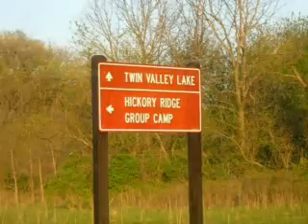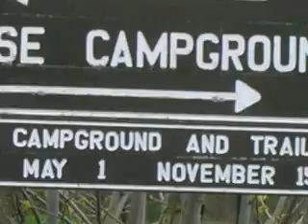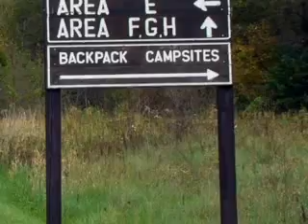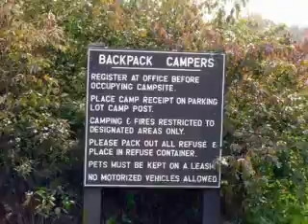Governor Dodge State Park Campgrounds for Groups, Horseback Riders and Backpackers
Governor Dodge State Park is Wisconsin's second largest park with an area of 5,270 acres. It is named after Henry Dodge, the first Territorial Governor. The glaciers of the last Ice Age bypassed this area and left intact valleys sculpted out of 450 million year old sandstone. Human occupation of the area dates back over 8,000 years. There are two man-made lakes in the park, Cox Hollow and Twin Valley, that are encircled with miles of trails for hiking, biking, skiing, and horseback riding. The Military Ridge State Trail connects to Blue Mounds State Park and continues all the way to Madison. There are 269 family campsites, eight group campsites, 11 for horse campers and six that require a hike in the back country. Camping reservations are recommended for this very popular park in the heart of Wisconsin's Driftless Area. Nearby is the restored Cornish lead mining community of Pendarvis and Frank Lloyd Wright's Taliesin. This video includes the campgrounds for groups, horseback riders and backpackers.

Taliesin Preservation Inc.